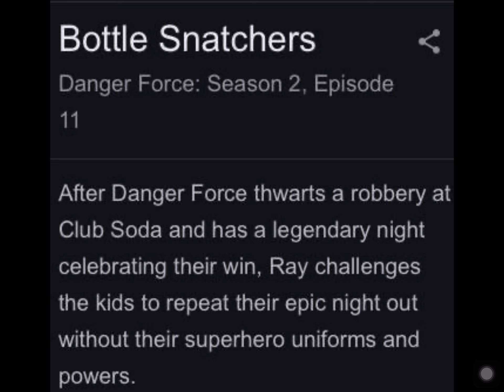Danger force season 2 episode 11 stuff Nickelodeon US LIVE